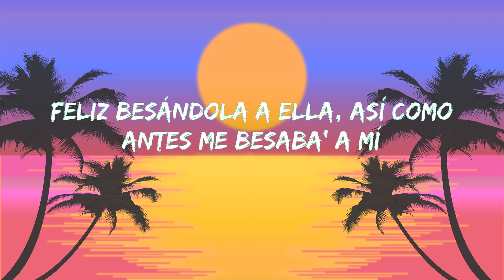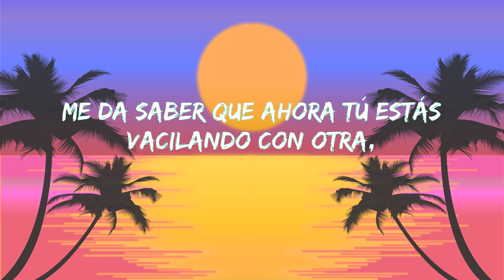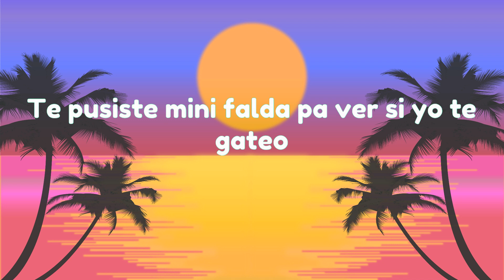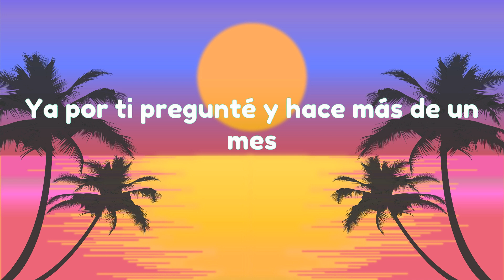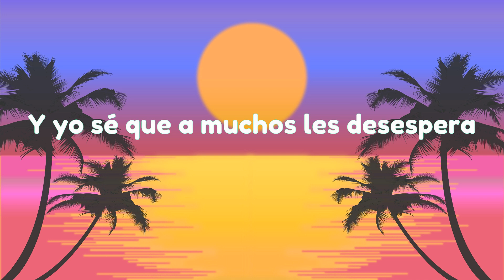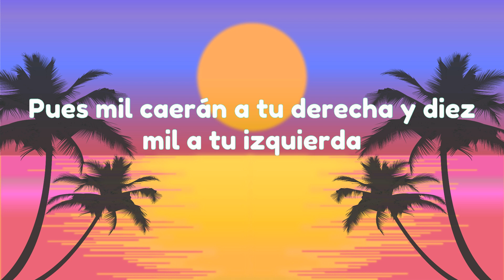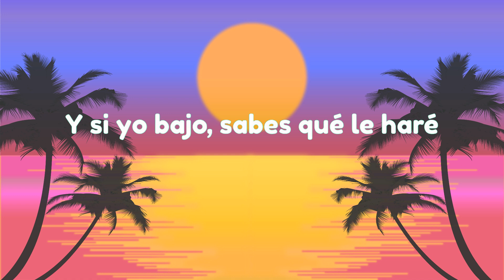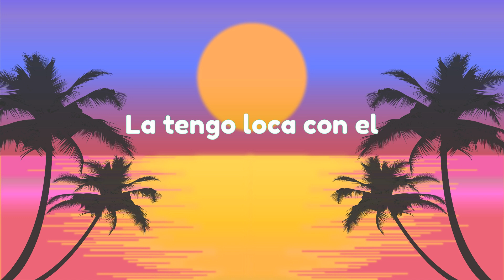KAROL G - Amargura (Letra/Lyrics)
[Verso 1]
Hey

[Outro]
Ayy